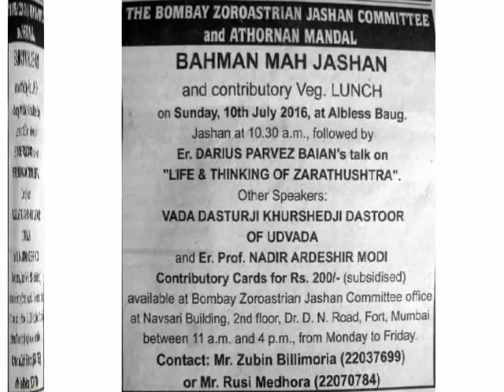100716 The Bo Zo Ja Co & Atho Mandal Bahman Mah Jashan